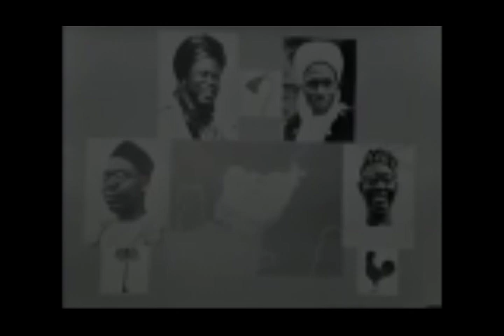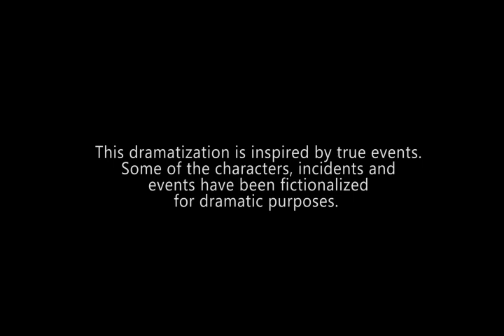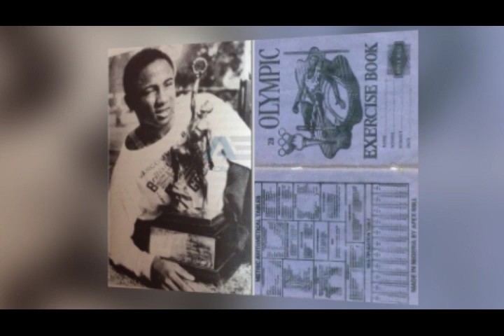My Fellow Nigerians: Episode 1- "Pandora's Box"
My fellow Nigerians is a web series chronicling the coup d'etat culture in the Nigerian armed forces since January 15, 1966.

Ep 1: 'Pandora's box' - A group of discontent army officers mostly of the rank of Major plan and execute the first coup d'etat in Nigerian history. They depose the government of Sir Abubakar Tafawa Balewa and eliminate a number of politicians and army officers in the process; this opens the Pandora's box and triggers a chain of events that will alter Nigerias history forever